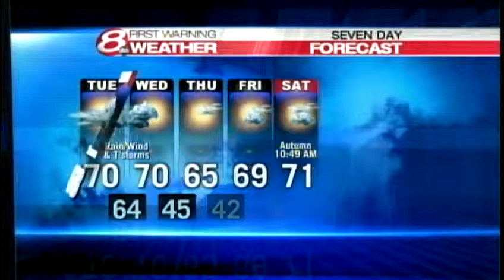Matt's afternoon forecast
News 8 meteorologist Matt Zidle has your updated forecast for Tuesday afternoon.